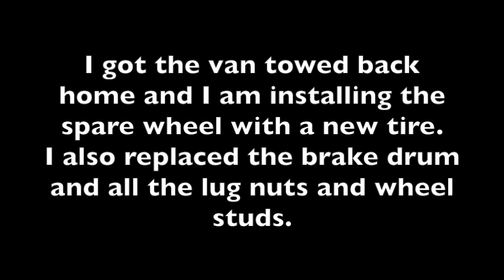Wheel & Tire Came Off the Van !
This video is about Wheel & Tire Came Off the Van !